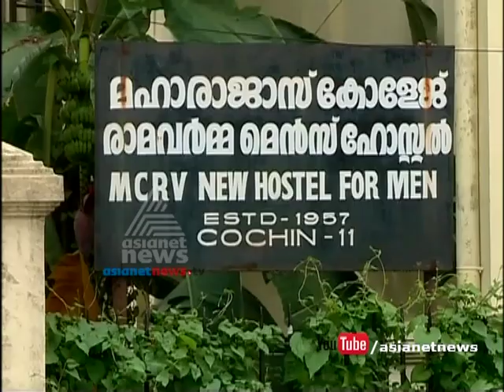Students protest against Maharaja's College Men's Hostel closure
ഹോസ്റ്റല്‍ അടച്ചുപ്പൂട്ടലിനെതിരെ വിദ്യാര്‍ത്ഥികളുടെ സമരം